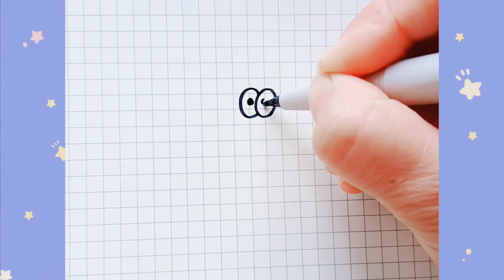How to draw Pai Daxing/ Cute draw for kid /Draw step by step for children.